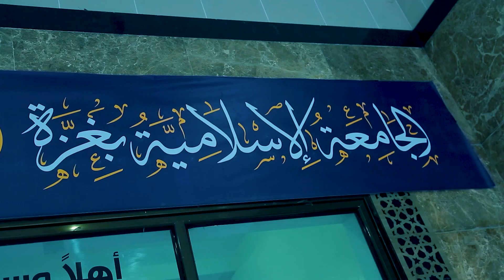نجاحات ومراتب الجامعة الإسلامية في 2021م.